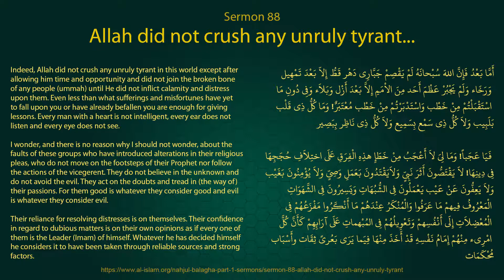Peak of Eloquence - Sermon 88 - Allah did not crush any unruly tyrant...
أَمَّا بَعْدُ، فَإِنَّ اللهَ سُبْحانَهُ لَمْ يَقْصِمْ جَبَّارِي دَهْر قَطُّ إِلاّ بَعْدَ تَمْهِيل وَرَخَاء، وَلَمْ يَجْبُرْ عَظْمَ أَحَد مِنَ الاْمَمِ إِلاَّ بَعْدَ أَزْل وَبَلاَء، وَفِي دُونِ مَا اسْتَقْبَلْتُمْ مِنْ خَطْب وَاسْتَدْبَرْتُمْ مِنْ خَطْب مُعْتَبَرٌ! وَمَا كُلُّ ذِي قَلْب بَلَبِيب، وَلاَ كُلُّ ذِي سَمْع بِسَمِيع، وَلاَ كُلُّ ذِي نَاظِر بِبَصِير.
I wonder, and there is no reason why I should not wonder, about the faults of these groups who have introduced alterations in their religious pleas, who do not move on the footsteps of their Prophet nor follow the actions of the vicegerent. They do not believe in the unknown and do not avoid the evil. They act on the doubts and tread in (the way of) their passions. For them good is whatever they consider good and evil is whatever they consider evil.

Their reliance for resolving distresses is on themselves. Their confidence in regard to dubious matters is on their own opinions as if every one of them is the Leader (Imam) of himself. Whatever he has decided himself he considers it to have been taken through reliable sources and strong factors.

فَيَا عَجَباً! وَمَا لِيَ لاَ أَعْجَبُ مِنْ خَطَإِ هذِهِ الْفِرَقِ عَلَى اختِلاَفِ حُجَجِهَا فِي دِينِهَا! لاَ يَقْتَصُّونَ أَثَرَ نَبِيٍّ، وَلاَيَقْتَدُونَ بَعَمَلِ وَصِيٍّ، وَلاَ يُؤْمِنُونَ بَغَيْب، وَلاَ يَعِفُّونَ عَنْ عَيْب، يَعْمَلُونَ فِي الشُّبُهَاتِ، وَيَسِيرُونَ فِي الشَّهَوَاتِ، الْمَعْرُوفُ فِيهمْ مَا عَرَفُوا، وَالْمُنْكَرُ عِنْدَهُمْ مَا أَنْكَرُوا، مَفْزَعُهُمْ فِي الْمُعْضِلاَتِ إِلَى أَنْفُسِهمْ، وَتَعْوِيلُهُمْ فِي المُبْهماتِ عَلَى آرَائِهِمْ، كَأَنَّ كُلَّ امْرِىء مِنْهُمْ إِمَامُ نَفْسِهِ، قَدْ أَخَذَ مِنْهَا فِيَما يَرَى بَعُرىً ثِقَات، وأَسْبَاب مُحْكَمَات.